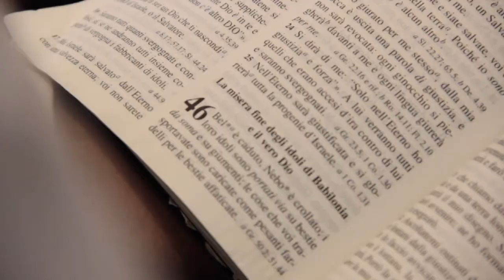Credere in Dio e non nelle imitazioni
Chiesa Cristiana Evangelica dei Campi Flegrei / Rione Traiano / Napoli
Viale Traiano, 92 Napoli